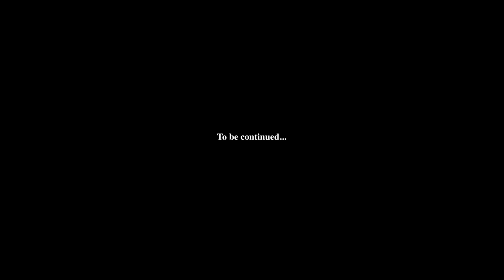El Khat - Saadia Jefferson (Coming soon on Batov Records)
Saadia Jefferson is a glorious act of vandalism on Yemeni traditions led by inventor, carpenter, musician and composer Eyal El Wahab.
Dismantling lyrics, melodies and compositions from Yemeni folk songs, El Khat delve into uncharted sonic territory updating Yemen's ancient culture. Using an orchestra of instruments old and new, many repurposed from junk objects and turned into instruments that sound similar to traditional Arabic and North African lutes and percussion, Tel Aviv based El Khat have imagined an indelible stamp of polyphonic, harmony soaked, pan-Arabic braindance.
Hover over the tracks and you can pick out certain influences such as Omar Souleyman and dabkefolk characterised by trance-inducing chants (Wahed Mozawej), the searing Ethiopique organ of Mulatu Astatke (Ala Jina Nuhayiykum), and the unashamedly sing-along choruses of Bowie or McCartney (Balagh Al Achbaab), but the over-arching concept within Saadia Jefferson is Eyal's sense of identity, or lack of it, as a Yemeni Jew living in Tel Aviv.
The album is the rewards of a self-imposed mission to discover Eyal El Wahab's Yemeni roots.

"'To listen to Saadia Jefferson is to experience a snapshot of the cultural crossroads that meet in Yemen, be it the wider connections throughout the Arab Peninsula, the global reach of Hadrahmout, or East African migration and the rhythmic influence of the Swahili coast. The album is a beautiful re-interpretation of the traditional sounds of Yemen which El Khat make entirely their own. To hear updated versions of tracks I was lucky enough to find in Sana'a, the country’s capital takes me back to a poignant time of musical education and discovery, as well as serving as a stark reminder of the current suffering of the Yemeni people caught in the crossfire of geopolitical conflict." Chris Menist, NTS DJ and compiler of Dust to Digital's 'Qat, Coffee & Qambus: Raw 45s from Yemen' of which these tracks were inspired by.